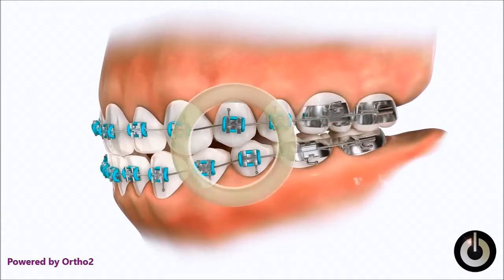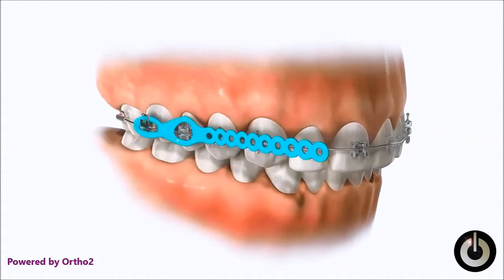How Do Braces Move Teeth? The power and magic of orthodontics!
How do teeth move during braces?
Traditional braces are still the most common way to straighten teeth. Braces are a simple way to get a perfect smile. Power chain braces provide sliding friction mechanics between the bracket and wire running through each bracket. This method exerts significantly more force than traditional braces without putting intense pressure on your teeth, thereby keeping discomfort to a minimum.